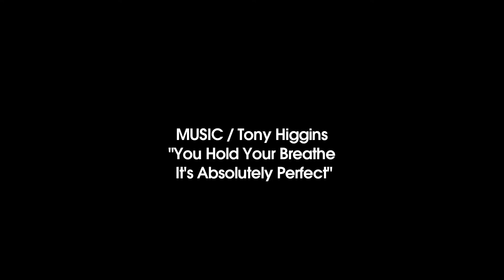Robert Yasuda Carves A Luminous Frame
In Robert Yasuda's latest solo exhibition “Make Haste Slowly” at Sundaram Tagore Gallery, Yasuda continues his exploration of hand-crafted architectural paintings with a bevy of luminous colors.